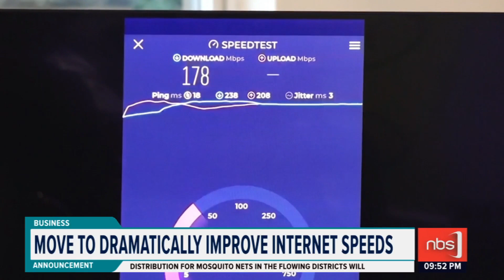MTN UGANDA LAUNCHES 5G NETWORK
NBS